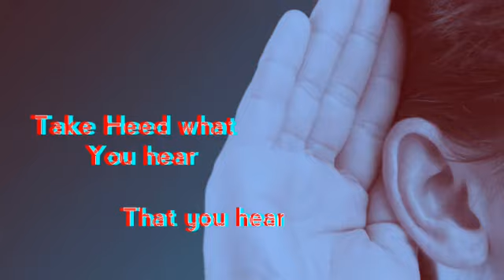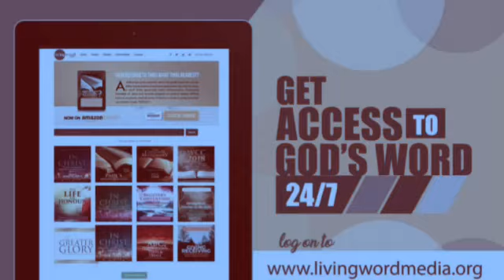Learn to Listen